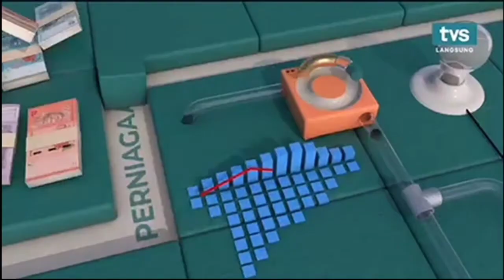(OP) Ringkas TVS Pagi - 11 Mei 2021